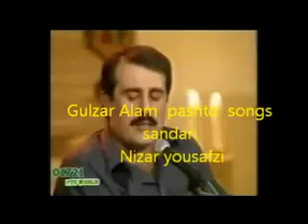DA Malakand Pa Dango ghroono Gula Zar Alam